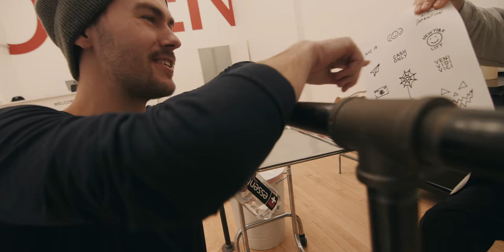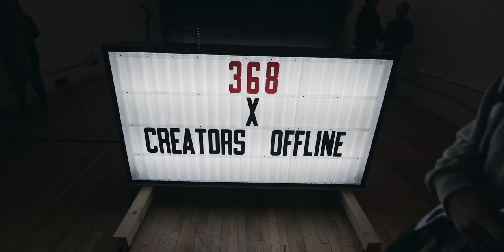we GOT into 368!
I want 2019 to be the year you can grow your filmmaking business. I built a 6 week filmmaking course to help make that happen! - Let me know if you have any questions.